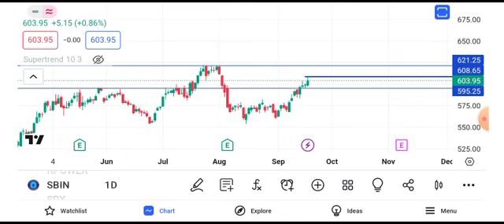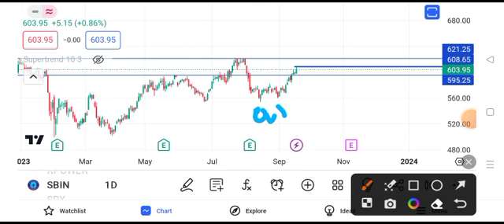State Bank of India share latest news | State Bank of India share news today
sbi share
sbi stock
state bank of india stock pricesbi share